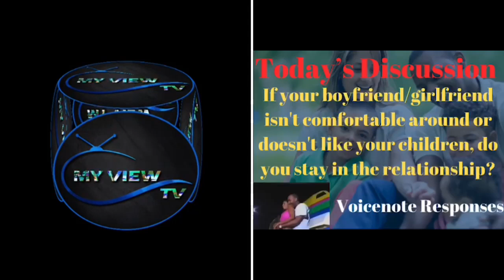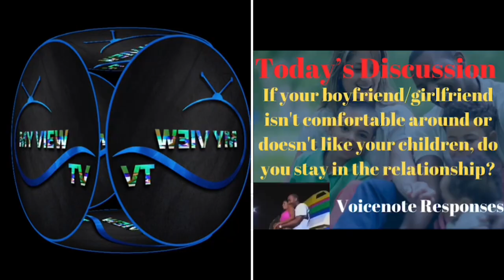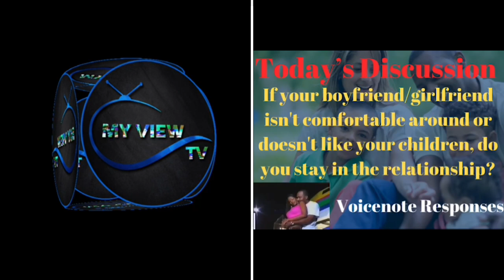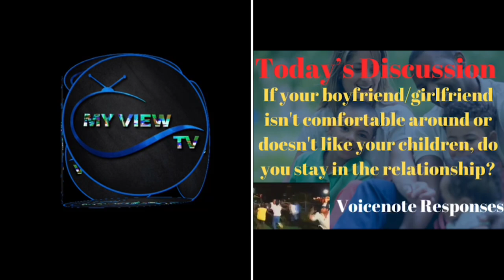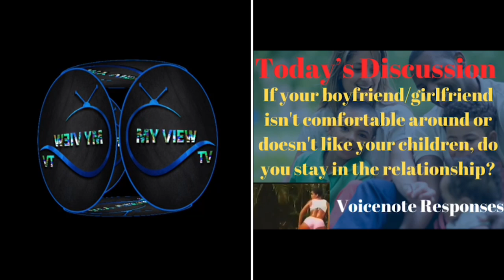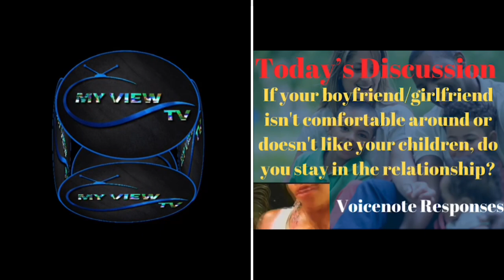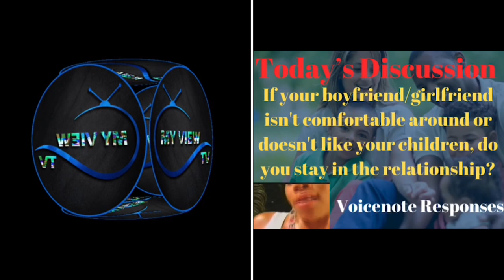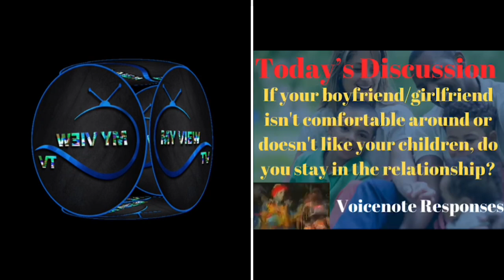IF Your Partner Isn’t Comfortable Around Or Doesn’t Like Child Do You Stay In The Relationship